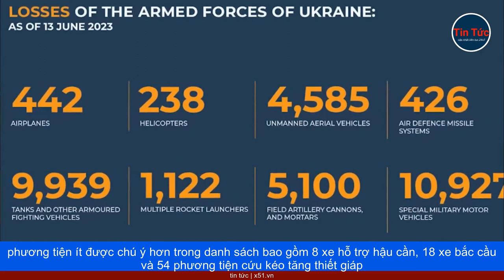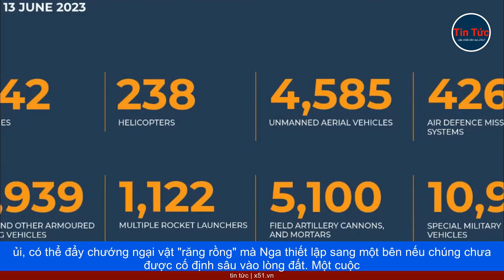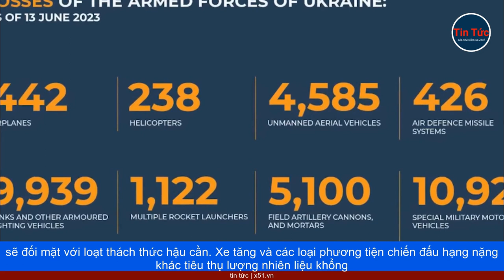NHỮNG CỖ XE MỞ ĐƯỜNG CHO UKRAINE TIẾN VÀO PHÒNG TUYẾN NGA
Trong chiến dịch phản công mà Ukraine đang tiến hành, một số khí tài quân sự quan trọng nhất lại không bắn đạn pháo hay phóng tên lửa. Thay vào đó, chúng âm thầm giúp duy trì hoạt động của các phương tiện chiến đấu cũng như mở đường cho lực lượng Ukraine tiến vào phòng tuyến của Nga.